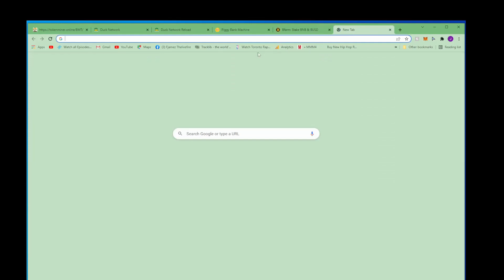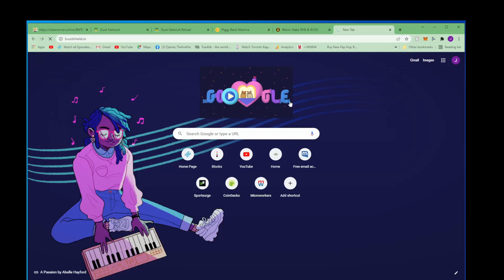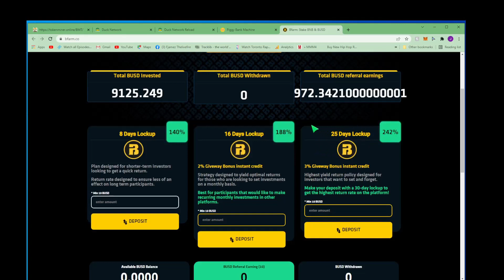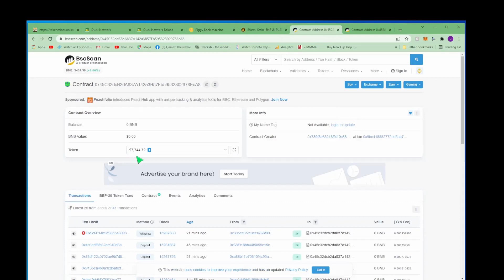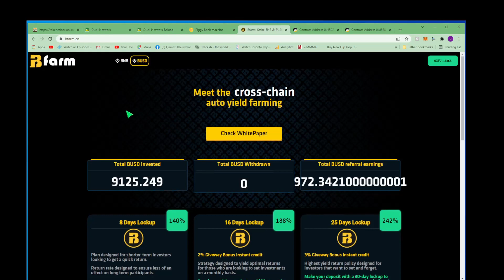ALERT! Another New One - Bfarm.co - High Risk So Get In Early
This one is very HIGH RISK everyone
bfarm.co
ALL ABOUT The NEW CRYPTO - DaPP's - App's -  NFT's - Miners - @ More Passive Income

I will keep you Up to Date with allot of new crypto investment opportunities, new trending NFT's, IOT's and updates on new crypto miners